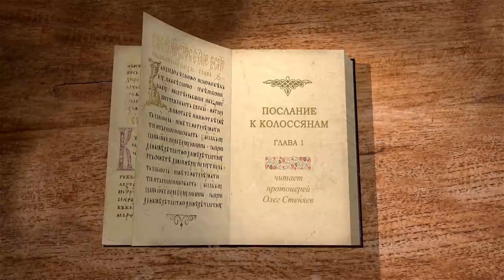Послание к Колоссянам. Глава 1 "СЕКТОВЕДЕНИЕ ОТ АПОСТОЛА ПАВЛА" Протоиерей Олег Стеняев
В сегодняшнем видео вместе со священником Олегом Стеняеевым начинаем новый цикл бесед на Послание апостола Павла к Колоссянам. Читаем 1 главу.
Благодарение Богу.
Молитва апостола Павла.
Христианское учение.
Личность и дело Иисуса Христа.
Служение апостола Павла.

📜 Читать К Колоссянам послание ап. Павла 1 глава (с толкованиями)